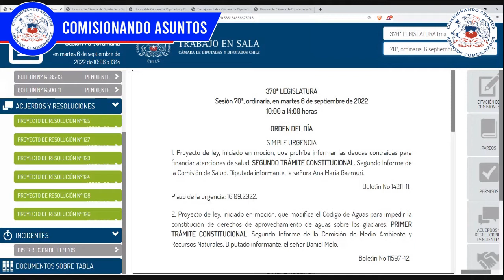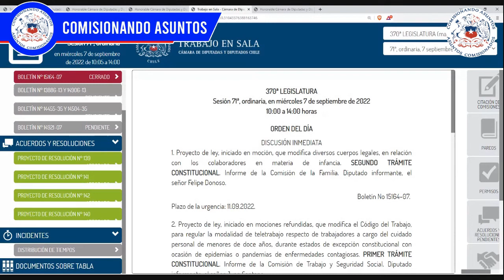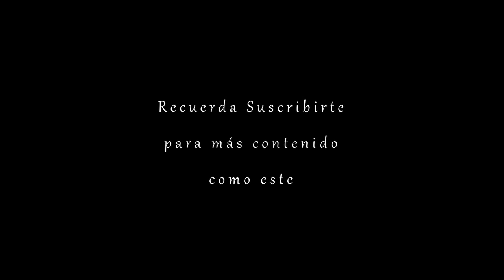Ampliar exámenes de GES, rebajar sueldos de políticos, entre otros proyectos de resolución 8 9 2022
0:00 Temas tratados en este video
0:06 Inicio
0:49 Proyectos de Acuerdo y Resolución sesión ordinaria martes 6 9 2022
3:38 Proyectos de Acuerdo y Resolución sesión ordinaria miércoles 7 9 2022